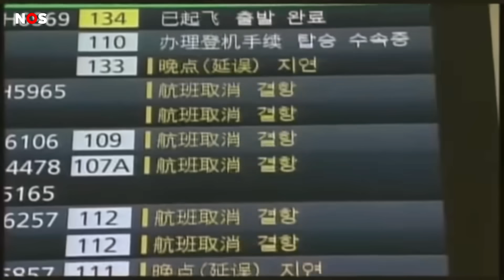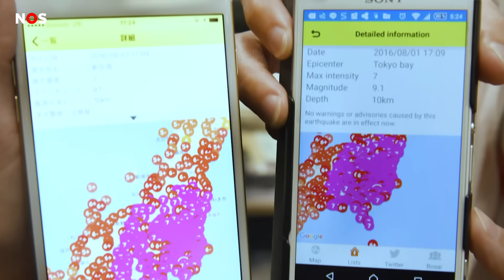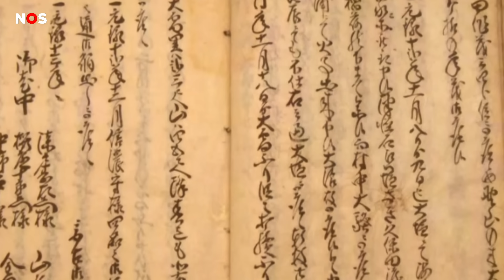Tikkende tijdbom: de volgende mega-aardbeving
Precies tien jaar geleden kreeg Japan een van de zwaarste aardbevingen ooit over zich heen, met een tsunami en een kernramp erbovenop. De vraag is: waar komt de volgende mega-aardbeving? Want dat die komt, dat is zeker. Leggen we je uit.

Luister ook naar onze podcast, Lang verhaal kort, in je favoriete podcast-app! Ook op Spotify

We bedanken hoogleraar seismologie Arwen Deuss van de Universiteit Utrecht voor haar deskundige feedback op het script. In deze video van de Universiteit van Nederland legt zij uit waarom de wetenschap nog niet zo ver is dat het kan voorspellen wanneer aardbevingen gebeuren

Muziek:
Noria - 'Seashore'
Rujay - 'Bad Dreams'
Rujay - 'On Ice'